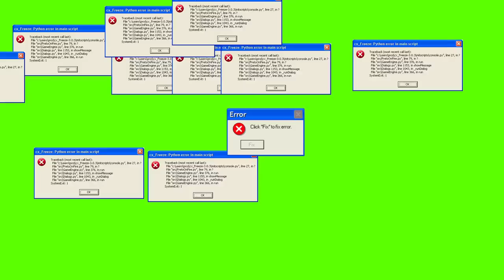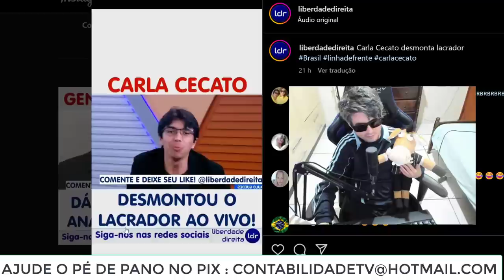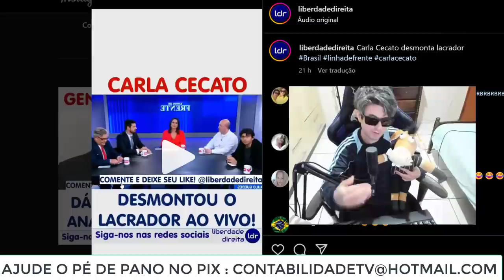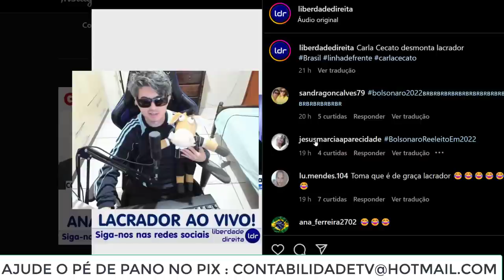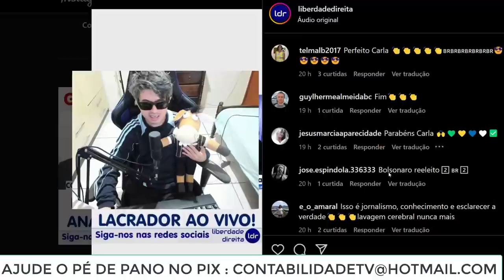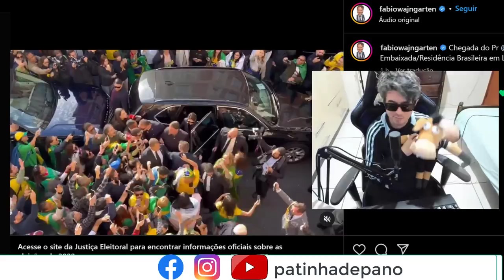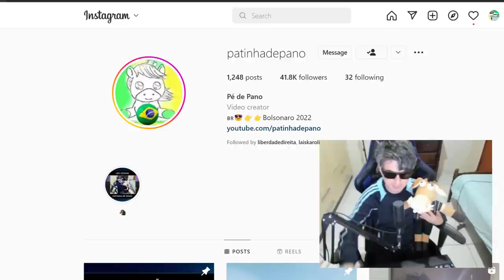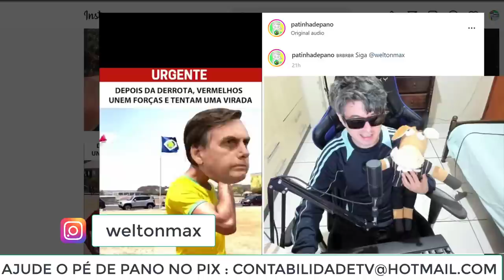CARLA CECATO ACABA COM LACRADOR METIDO A SABIDÃO EM ECONOMIA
Carla Silva Cecato é uma jornalista brasileira que recentemente deu uma invertida em um jornalista lacrador que quis criticar o ministro paulo guedes da economia. Neste vídel Léo ao lado de pé de pano faz uma análise, comentários criativos e também mostra até o futebol da alegria